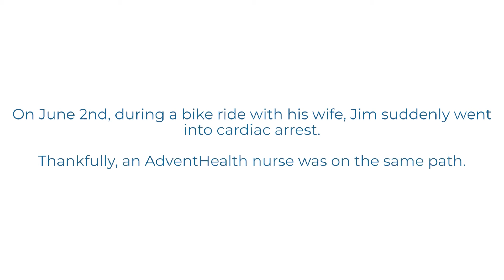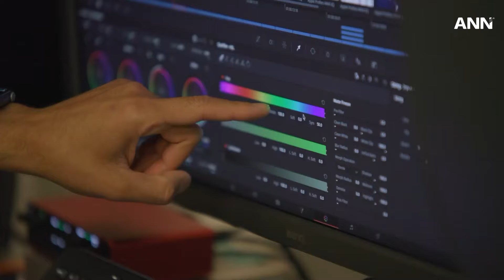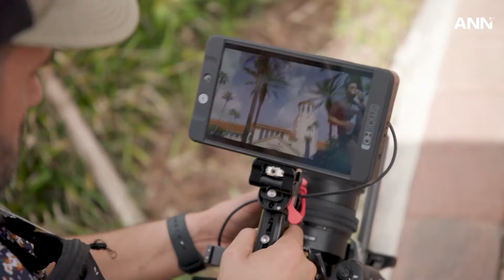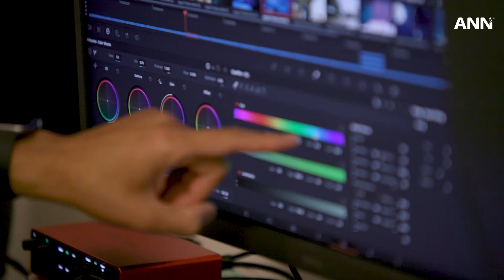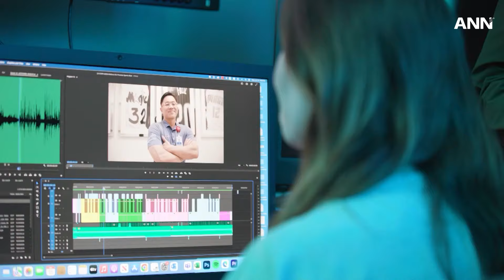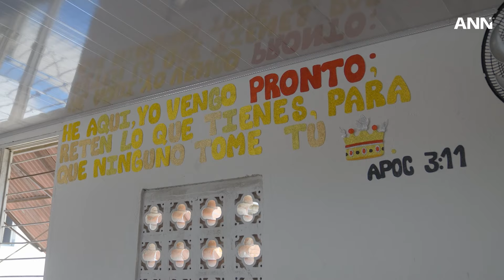September 27, 2024: Crime Boss saves Adventist School & More Global News.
On this episode of ANN: European Pastors' Council 2024 unites over 1,000 leaders in Serbia. An AdventHealth nurse saves a cyclist's life during a bike ride in the U.S., and the Elderly community in Southern Ecuador is transformed.

Also, a convention in Panama empowers Adventist professionals to serve, and the Adventist University of Chile innovates with a pioneering project in agriculture and solar energy. Furthermore, a crime boss in Colombia surprises by protecting Adventist schools.